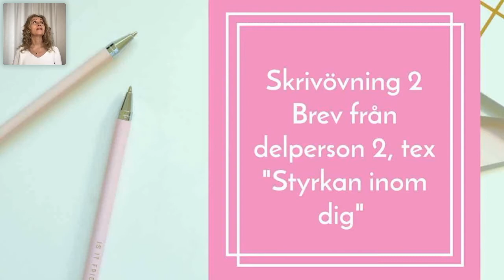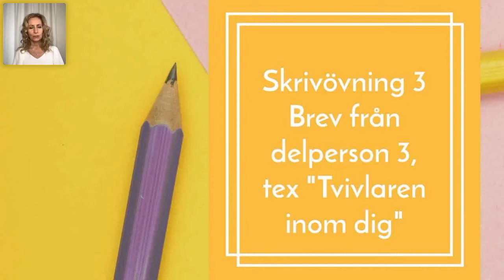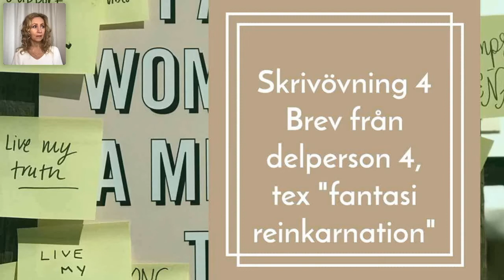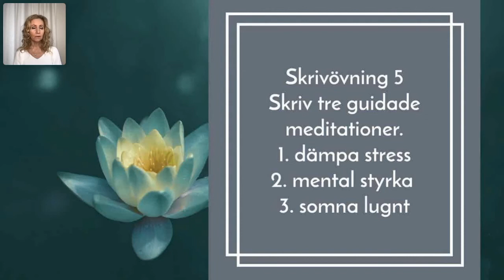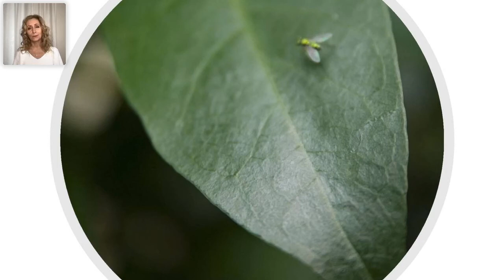Meditativt skrivande del 3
Föreläsning om meditativt skrivande del 3